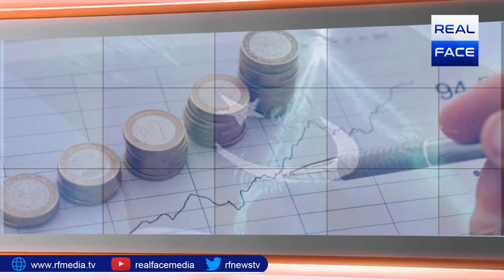Imran Khan ka sood ke faroogh ka sarkari plan | Imran Khan's government plan to promote interest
Imran Khan's government plan to promote interest

عمران خان کا سود کے فروغ کا سرکاری منصوبہ، خدارا رُک جائیں۔۔۔

وزیراعظم عمران خان نے سودی قرضوں کے تحت نیا پاکستان ہاؤسنگ سکیم کا اعلان کر دیا ہے ۔

PM Imran announces Rs30bn subsidy for Naya Pakistan Housing Project

Prime Minister Imran Khan on Friday announced a subsidy of Rs30 billion for the Naya Pakistan Housing Project (NPHP), urging the construction industry and investors to "take advantage of the opportunity", as the government tries to mitigate the economic impact of the coronavirus outbreak.

"This means a subsidy of Rs0.3 million will be given on the first 100,000 houses constructed," he said, while addressing the nation after chairing a meeting of the National Coordination Committee on Housing, Construction and Development in Islamabad.

"Further, those people who will borrow from the bank to construct their homes will be given a subsidised interest rate. The interest rate of 5 marla houses will be five per cent and for 10 marla houses it will be seven per cent."

The premier added that the government had also spoken to the State Bank of Pakistan (SBP) and all other banks, and had asked them to set aside five per cent of their portfolio for the construction industry. "This comes to about Rs330 billion."

In addition, "after consulting with all the provinces, we have also decided to reduce NOCs [no objection certificates] and have made a one-window operation in all provinces," Imran said, adding that there will also be a time limit within which approvals would have to be granted by the relevant authority.

He stated that taxes have also been reduced in the provinces. "Also, and this is only because of the pandemic, the source of investment [until December 31] will not be questioned. No one will ask where the funds came from.

"We are offering these incentives because we have spoken to the international community and have relayed that our economy is primarily undocumented [...] so we have until December 31," he said.

He concluded his address by urging investors to take advantage of this short window of opportunity.

At the outset, the premier began his speech by saying that the main objective of NPHP was to provide housing to the common man. "But we faced many obstacles in our journey," he said, citing the lack of foreclosure laws.

"If you look at India, housing financing by banks is 10pc and almost 90pc in Europe. In Pakistan, it is 0.2pc," he said, adding that the first step was to address this problem.

"Then there were delays for the construction industry. They had various taxes, didn't get permission, had troubles with loans."

He maintained that the purpose of the NCC on Housing, Construction and Development was to remove obstacles in the way of the construction industry, adding that the provinces were also taken on board. The premier will himself preside over the committee's meeting every week.

He added that the pandemic had caused a recession across the world, leaving countries scrambling to keep the economic wheel turning. "[Therefore] we have decided to keep the economy running through the housing and construction sector," he said, adding that it will also provide job opportunities.